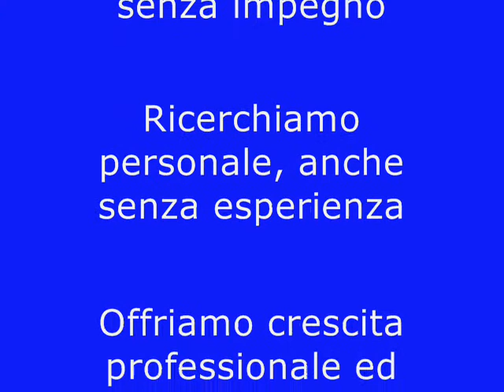SIGNORILE ED INDIPENDENTE TRILOCALE CE B - IPE 41,87 Kwhmq .wmv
NUOVO TRILOCALE IN OTTIMO CONTESTO. CLASSE B
Vi proponiamo nel paese di Torre de Busi, signorile trilocale di ampia superficie, 110 mq, su due livelli, con riscaldamento a pavimento, predisposizione per allarme e aria condizionata. Servito da ingresso indipendente all'intero l'appartamento è composto da ingresso, soggiorno cucina abitabile, bagno e balcone panoramico al primo piano; al secondo piano con travi in legno a vista, due camere e bagno. Ampio box nell'interrato.
CE: B - IPE: 41,87 Kwh/mq